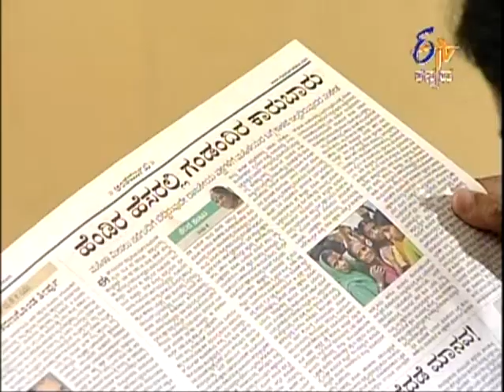Charanadasi - ಚರಣದಾಸಿ - 4th March 2014 - Full Episode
Deepa gets shocked, when Kamalamma, with a doubt on her, begins to force her to share the fact, which she is trying hide. Later, Kamalamma leaves, as Nachiket comes there. On the other hand, Jaganath, when Shivakumar comes home asking Karthik for the clarification of vendors, sends him by taking the files from him. Further, Nachiket begins to blame Deepa for not treating him as her husband before Kamalmma. Watch the episode and know what happens next.

The story follows the journey of Deepa, the protagonist. Fate has filled her life with turmoil and hardships to such an extent that she has accepted her complex life as routine. She has lost her mother during the time of her birth. This was enough to invite the wrath of her father who discards her completely as a bad omen and detaches from her emotionally. Deepa does all the house hold chores and nurtures the whole family like a mother but to her fate, her sister takes away all the credits. She serves her lord shiva in the temple daily and prays for her father's happiness and seeks an answer from the lord for her life is no more than a question. Her prayers seem to be answered when one fine day, Karthik, a wealthy business man from Bangalore finds her dancing in front of lord Shiva.